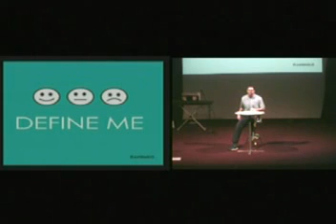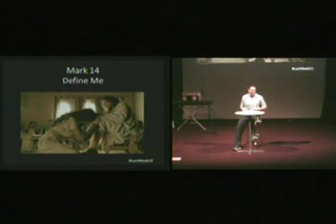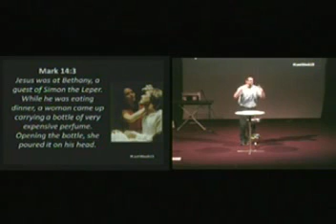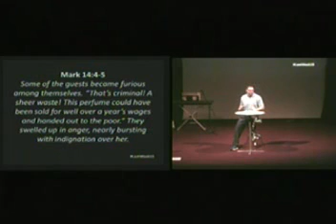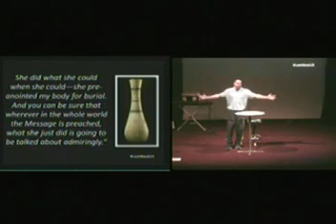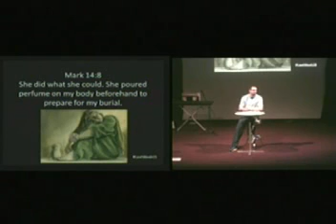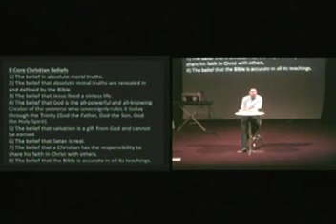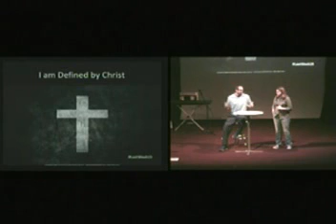The Last Week Series Part 1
This is part of The Last Week series, looking into each day in the final week of Christ's life, leading up to his death and resurrection.